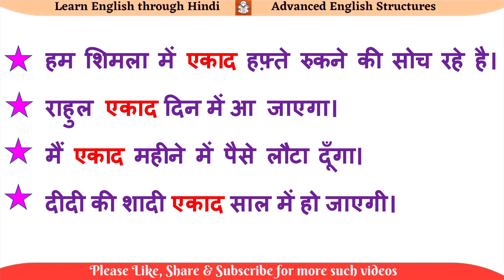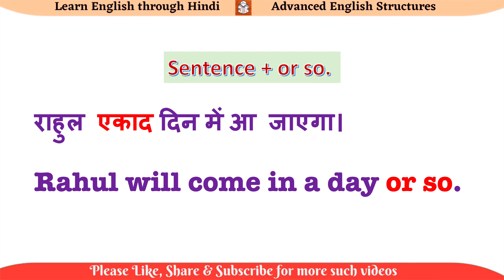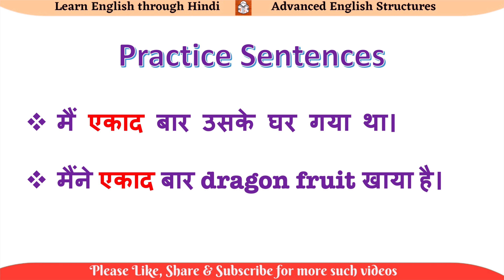Advance English Structure I Advanced English Structure I advanced english structure in hindi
Dear Viewers,

इस चैनल के माध्यम से मैं आपको advanced इंग्लिश सीखने, आपकी इंग्लिश को और बेहतर बनाने का प्रयास करूँगी I